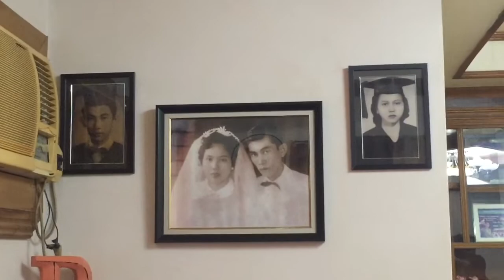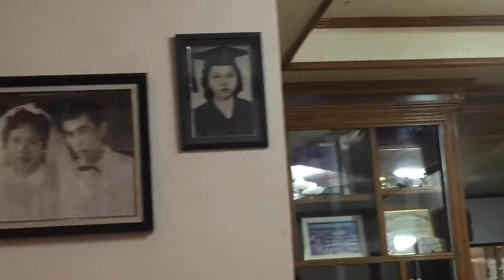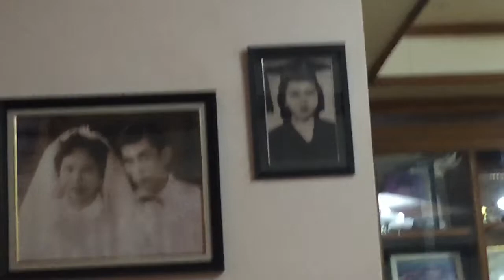HAPPY BIRTHDAY Ms. PET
Birthday Celebration of my sister-in-law Ms. Pet Dizon.  Held at Pamintuan Maternal House in San Pablo Sta. Ana Pampanga.